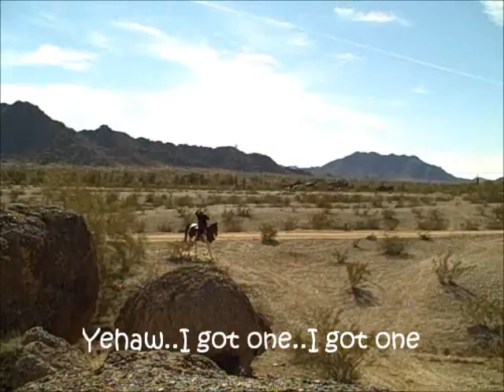The Lone Rangerettes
Us girls fighting the wild west on our steeds